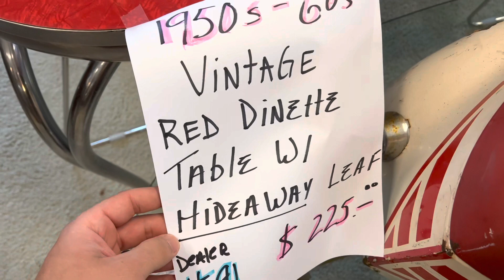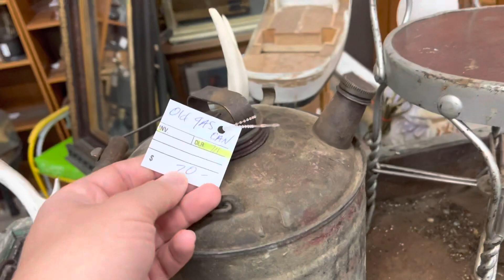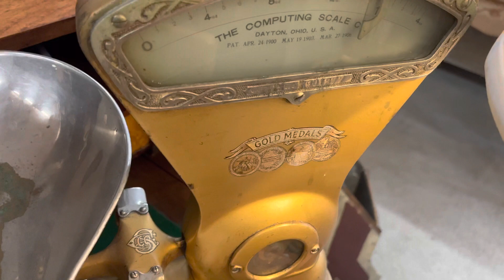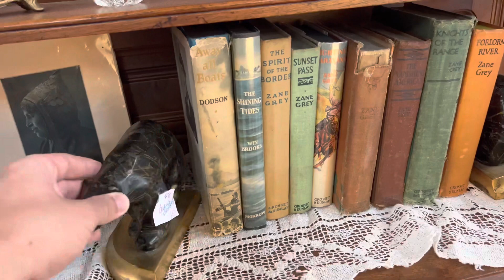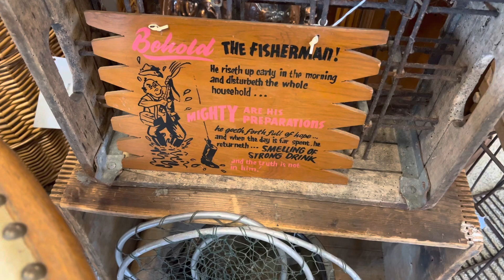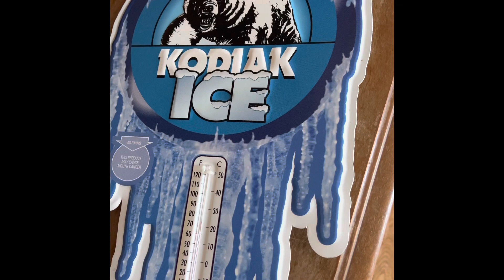I needed a break after this ANTIQUE STORE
Hey friends! Today, we are going antique shopping for something special! Something my dad would like for fathers day!

My eBay store is: